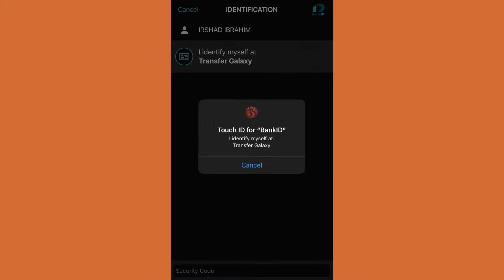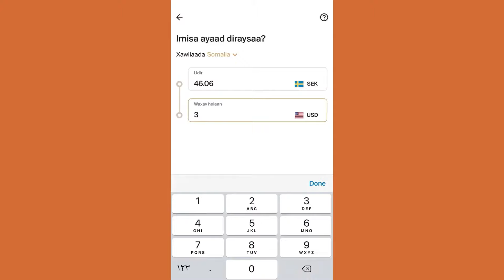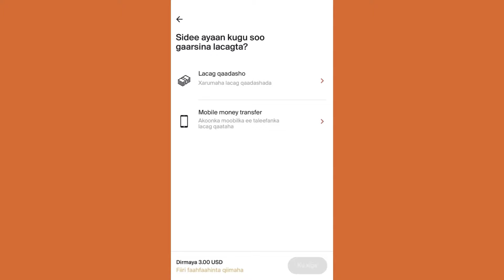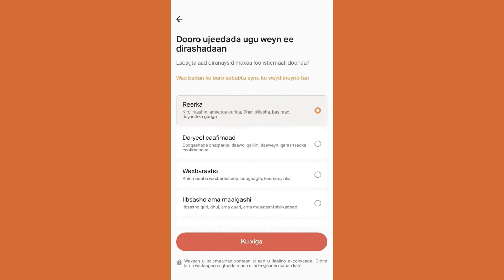Habka Lacag Dirsashada Appka Transfer Galaxy.